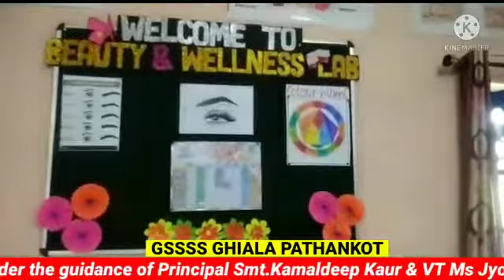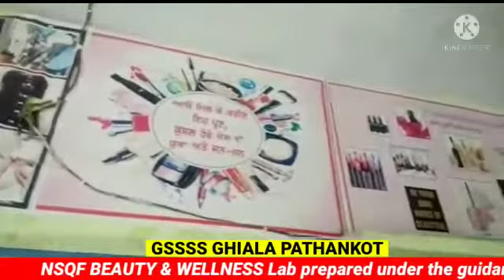Beauty and wellness NSQF Lab at GSSSS Ghiala Pathankot 👍👍